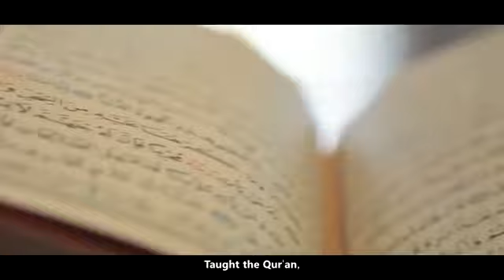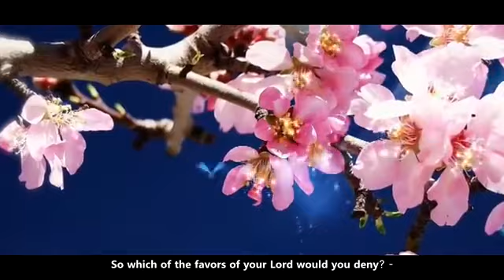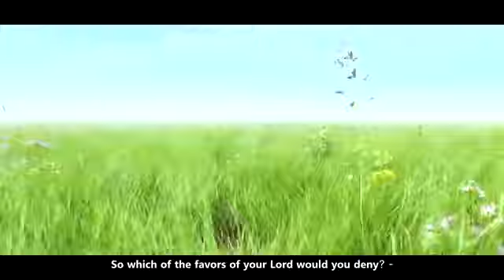UNBELIEVABLE Voice Surah Ar Rahman